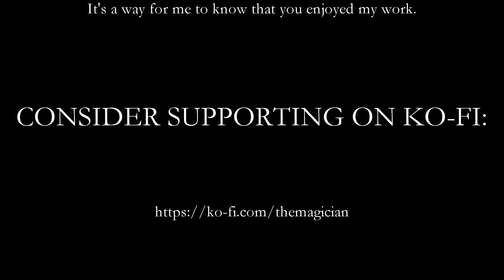M4M Intense Confession From Close Friend Trying to Stop Your Date | Friends to Lovers ASMR Roleplay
You were asked on a date by the most popular boy in school. There are some strong feelings that are keeping me from letting you go...

A HUGE thanks to Angel for writing and sharing this amazing story. Angel can be found at:

Please send her a follow!